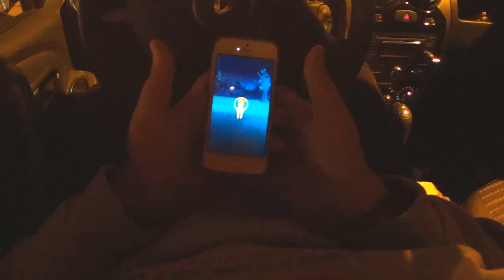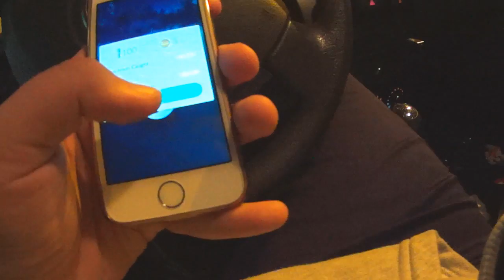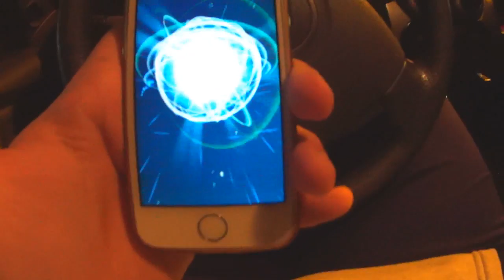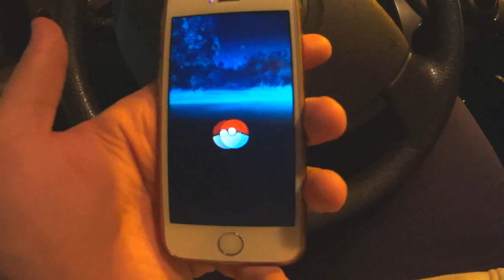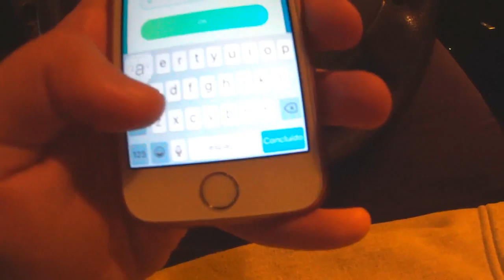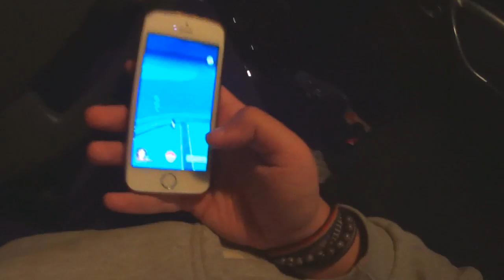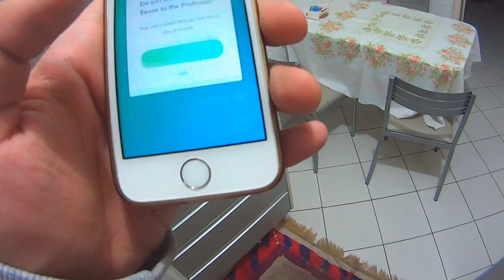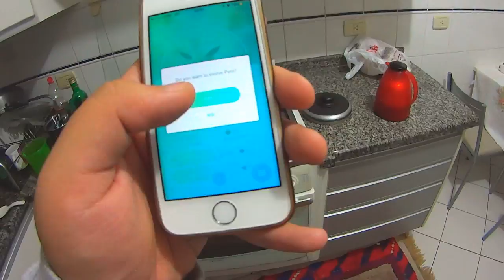COMO PEGAR POKEMON RARO SEM ANDAR - POKEMON GO